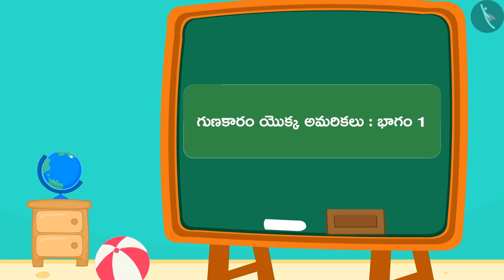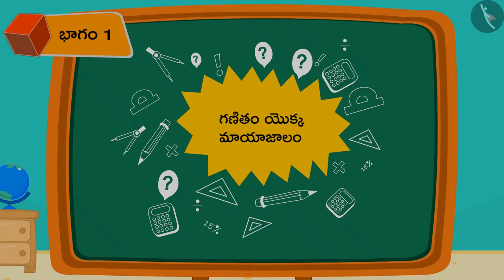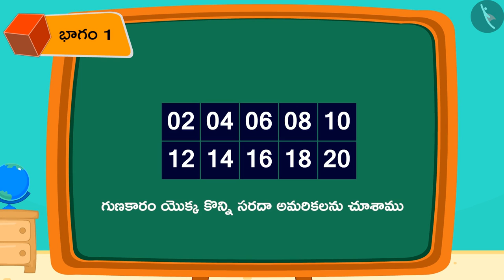సంఖ్యా అమరికలు (గుణకారంతో)|Part 1/2|Number Patterns (using multiplication)|Telugu|Class 3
"సంఖ్యా అమరికలు (గుణకారంతో)|Part 1/2|Number Patterns (using multiplication)|Telugu|Class 3 | గుణకారం మరియు భాగహారం  | कक्षा 3 | NCERT | ఎన్ని రెట్లు?

Number Patterns | Multiplication and Division | Grade 3 | NCERT | How many times

Welcome to part 1 of Number Patterns (using multiplication). In this video, we will discuss the concept of Number Patterns (using multiplication).